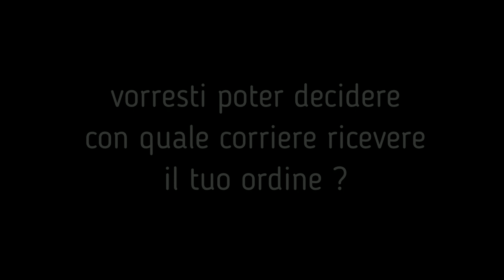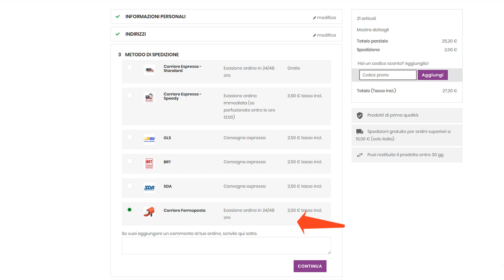Scopri le opzioni personalizzate di Spedizione del portale Tessiland®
Quante volte vorresti una spedizione personalizzata? Scegliere il corriere che preferisci? Scegliere se andare a prenderlo in un luogo di raccolta? Se averlo in maniera velocissima...oppure ricevere gratis i prodotti che acquisti con soli 19 euro di ordine?. Su Tessiland PUOI!